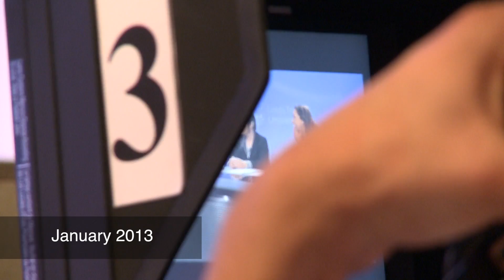Chancellor's Installation Ceremony - extended highlights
On Thursday 6 June 2013, we celebrated a very proud day as Gabby Logan was installed as Leeds Trinity University's first ever Chancellor! This is the ceremony with extended highlights.